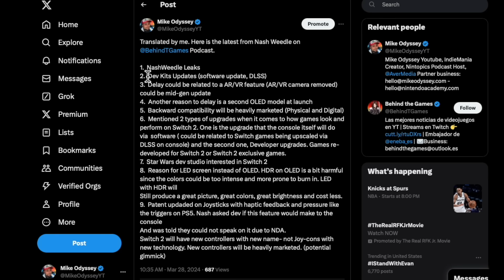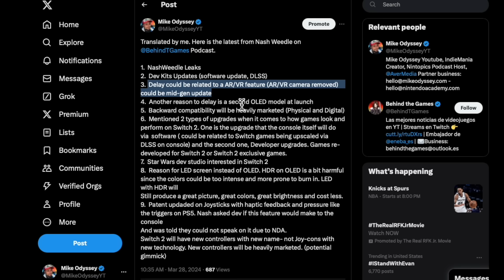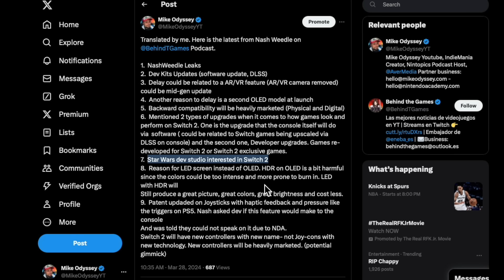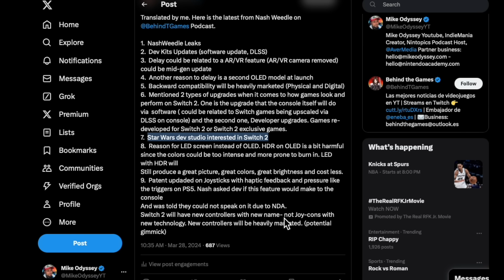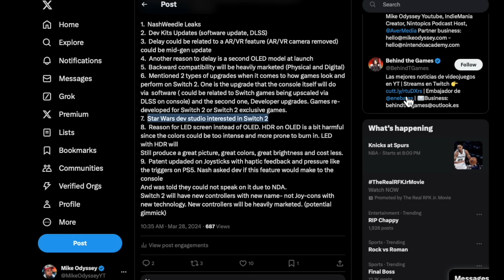Nintendo Direct Update! Switch 2 Big News!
Timestamps: Intro 0:00 About me 0:41 Switch 2: 1:25  Nin Direct: 11:57

Like my shirt today? They have Tees for every decade, movies, video games, toys and anything that brings back those good memories of your childhood. You wont find a better collection of tees anywhere else!

News Sources:
Mynintendonews.com

Thank you for even considering supporting me.

FollowMike Odyssey!